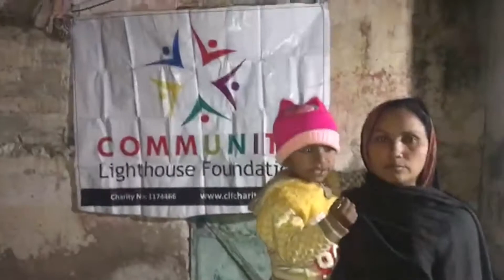Water Pumps For Widows & The Needy | CLF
Help us make fresh, clean & safe water available for those most in need.